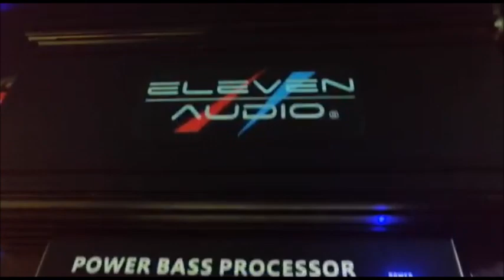Vochito con sistema ELEVEN AUDIO; ¡Buenos resultados a un precio accesible!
Volkswagen Sedan con equipo de Car Audio de la marca mexicana Eleven Audio.